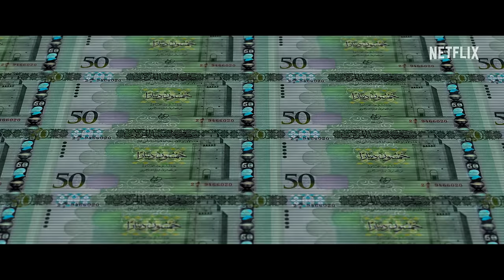Man On The Run | Official Trailer | Netflix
Corruption. Greed. Betrayal. An elusive playboy businessman teamed up with a Malaysian former Prime Minister to orchestrate the biggest financial scandal in Malaysian history. In 2015, leaked financial documents sparked a massive global investigation. Today, one big question remains: where is Jho Low?

Uncover the repercussions of unparalleled theft and corruption in Man On The Run, coming to Netflix, 5 Jan 2024.